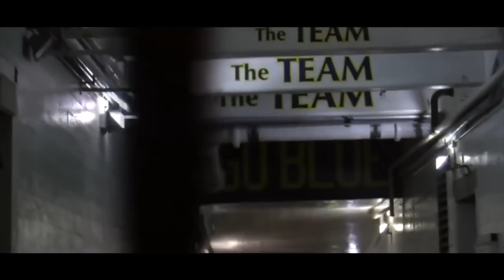Michigan Football Team 137: Resurrection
Video is for enterainment purposes only... I do not own the video or audio seen in this video all rights go to respectful owners... Music used- Audiomachine-Therma Video- BTN, ESPN, ABC, Mgovideo, MgoBlueTv, MichiganAthletics.